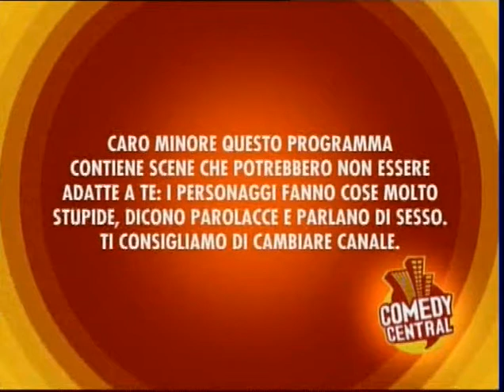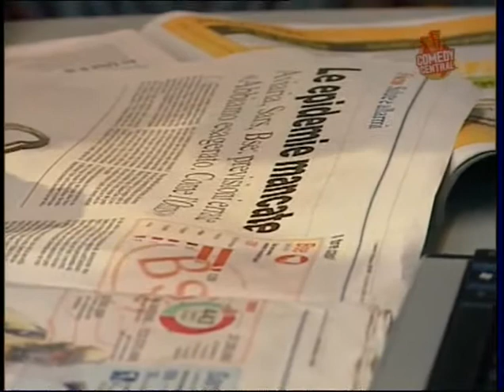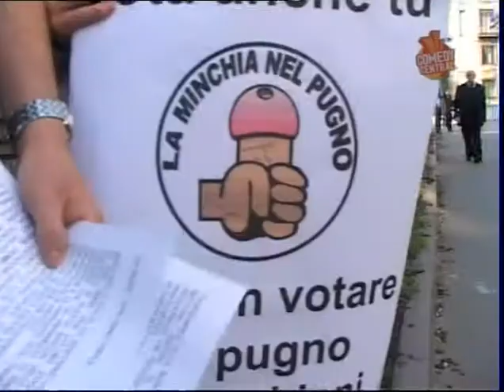LOZOODI105 su Comedy Central: Stagione 1 (Episodio 03)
La prima stagione dello zoodi105 andata in onda su Comedy Central